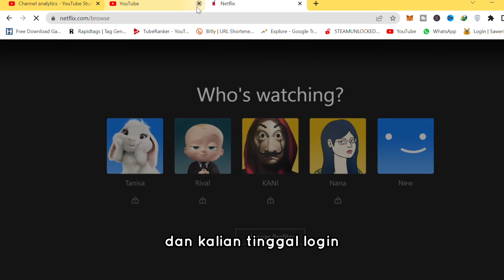CARA NONTON NETFLIX DI INDONESIA | TUTORIAL NONTON NETFLIX | HOW TO WATCH NETFLIX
Di video kali ini aku bakal ngasih tau gimana cara nonton netflix di indonesia atau tutorial nonton netflix dengan kata lain how to watch netflix indonesia